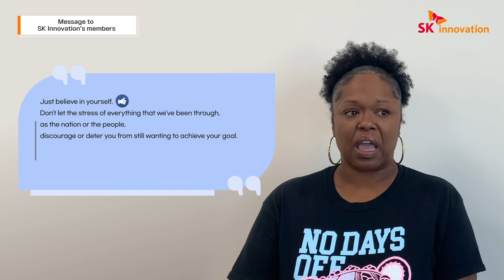[SKinno People] Jessie Johnson, SK Battery America (SKBA)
SKinno People is a video series introducing the members of SK Innovation across our global network.

They will share their own stories, how they became a member of SK Innovation family, what they do and their messages to everyone.

Finally, we had a chance to meet a member of SK Battery America (SKBA): Jessie Johnson.

Jessie is machine operator originally from Cincinnati, Ohio.

She is a spritual, caring, loving person who likes to read, pray, and walk.

Jessie shared that she feels very proud whenever she sees a car that uses SK batteries, because it’s a part of her.

She also had a special experience with WSB-TV Channel 2 a few weeks before this recording.

Let’s check the video to learn more about her stories.